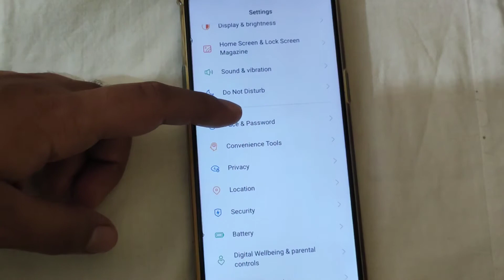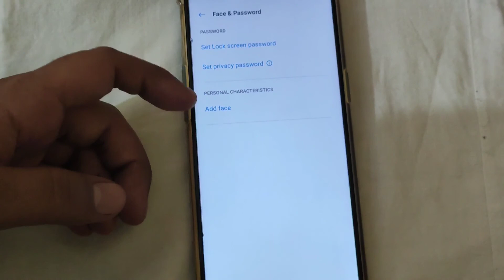How to set pattern lock in realme c12|| Realme c12 me pattern lock kaise lagaye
Hello dosto, aaj maine is video me bataya hai ki realme c12 me pattern lock kaise lagaye, dosto realme c12 me pattern lock set karna bahut aasan hai. Agar aap bhi janna chahate hain ki realme c12 me pattern lock kaise lagaye to is video ko pura dekhiyega, thanks friends.